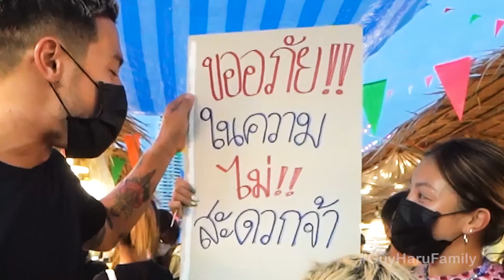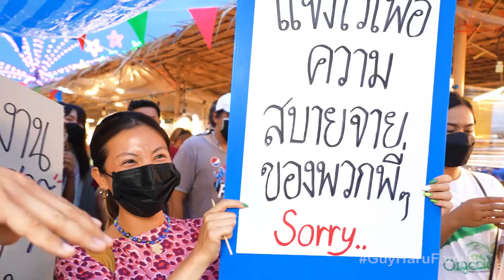เพลินเพลินไปกับ 3 กุมาร ขอพาลุยงานวัดย้อนยุคกลางกรุง!! | กุมารTravel EP.215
งานนี้มี๊ด๊าขอใช้เวลาหลังเลิกเรียนพา 3 กุมารไปเที่ยวงานวัดย้อนยุคกลางกรุง ความสนุกจะสุดขีดขนาดไหน หลายกิจกรรมที่ทำจะท้าทายความสามารถ และ ความป่วนของ 3 กุมาร ที่พีคสุดๆ แค่ไหน???